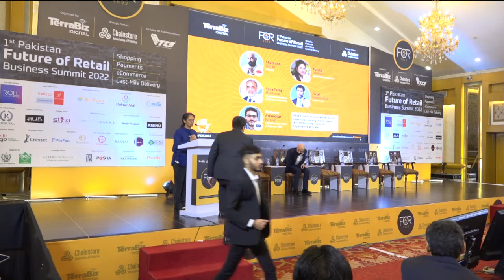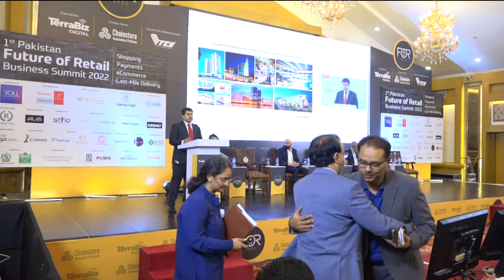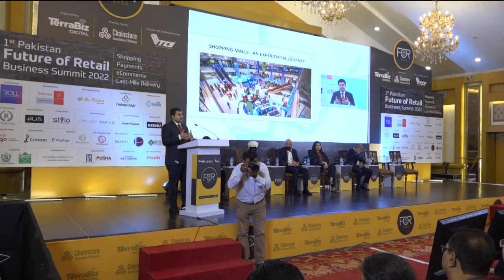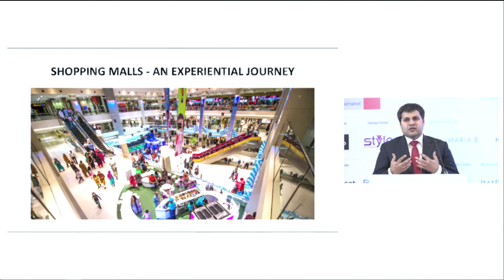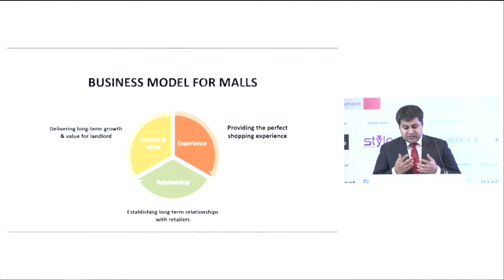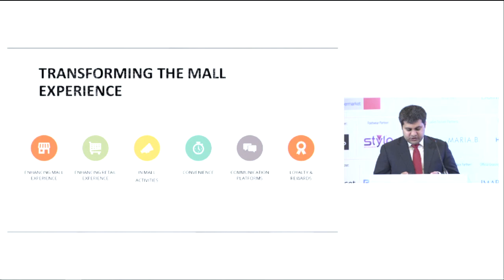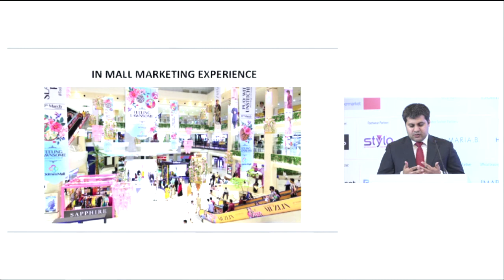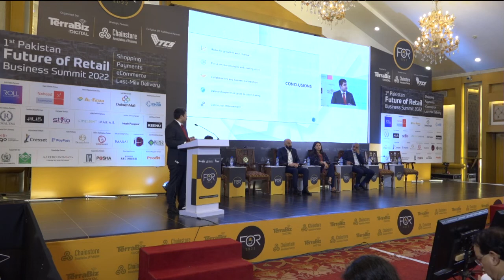FOR2022 - Mr. Faisal Nadeem Riaz on Transforming Malls for the Digital Age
1st Future Of Retail Business Summit – FOR’2022

Speech by : Mr. Faisal Nadeem Riaz -Director, Dolmen Group

Keynotes: Transforming Malls for the Digital Age